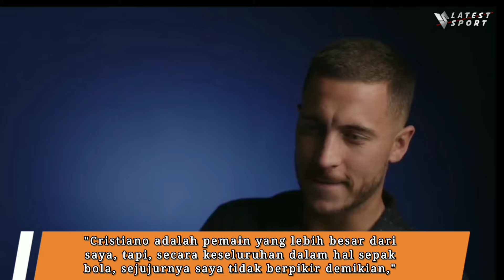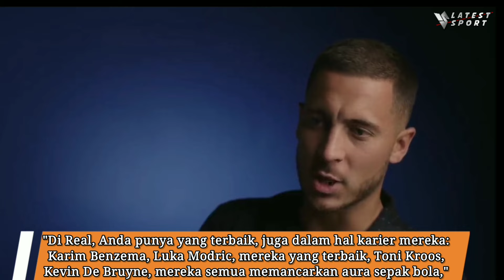Cristiano Ronaldo tidak lebih baik dari saya❗Klaim Sensasional Hazard yang saat ini sedang memanas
Ronaldo tidak lebih baik dari saya❗klaim sensasional Hazard yang saat ini sedang memanas

Saya Lebih Baik dari CristianoRonaldo, itulah Klaim Sensasional dari Eden Hazard.

Eden Hazard membuat pengakuan sensasional dengan menyebut dirinya lebih baik dari Cristiano Ronaldo. Eks pemain Real Madrid itu merasa hanya satu pemain yang lebih baik darinya, Lionel Messi!

Sebelum pensiun pada akhir musim 2022/2023 lalu, Eden Hazard punya karier yang cukup impresif. Bersama Chelsea, Hazard mampu meraih banyak gelar level domestik termasuk dua kali menjadi juara Premier League.

Pada musim 2019/2020, Eden Hazard pindah ke Real Madrid. Dia dibeli dengan harga €100 juta. Hazard datang ke Real Madrid untuk menjadi pengganti Cristiano Ronaldo yang hengkang ke Juventus.

Namun, transfer Hazard bisa dibilang gagal total. Empat musim di Real Madrid, pria asal Belgia punya masalah kebugaran yang serius. Yuk simak ulasan lengkapnya di bawah ini ya Bolaneters.

Lebih Baik dari Ronaldo.

Eden Hazard adalah pemain yang spesial. Tak ada keraguan tentang itu, terutama sebelum dia pindah ke Real Madrid. Pada periode terbaiknya, Eden Hazard bisa dengan mudah melewati pemain lawan dalam duel satu lawan satu.

Baru-baru ini, Hazard secara terbuka mengatakan bahwa dirinya lebih baik daripada Cristiano Ronaldo.

"Cristiano adalah pemain yang lebih besar dari saya, tapi, secara keseluruhan dalam hal sepak bola, sejujurnya saya tidak berpikir demikian," kata Hazard dikutip dari L'Equipe.

"Neymar, mungkin. Setelah itu, dia tidak lebih baik dari saya," tegasnya.

Eden Hazard bermain bermain dengan banyak pemain top. Pada periode kariernya di Real Madrid, Hazard mengakui ada banyak pemain bagus di sekitarnya. Namun, dia melihat tak ada yang lebih baik dibanding Lionel Messi.

"Di Real, Anda punya yang terbaik, juga dalam hal karier mereka: Karim Benzema, Luka Modric, mereka yang terbaik, Toni Kroos, Kevin De Bruyne, mereka semua memancarkan aura sepak bola," kata Hazard.

"Secara individu, Lionel Messi mungkin satu-satunya. Saya suka menonton pemain Barcelona itu, apalagi pada akhirnya, tapi dia yang terhebat dalam sejarah. Mustahil untuk mengambil bola darinya," tegasnya.

Cristiano Ronaldo dikenal gemar menjalani porsi latihan dan kebugaran ekstra. Ketimbang mengikuti hal serupa, Eden Hazard mengaku lebih mending bersantai dengan minum bir dan main kartu.
Ronaldo dan Hazard sama-sama pernah berseragam Real Madrid. Tapi keduanya tidak pernah main bersama-sama di dalam satu tim El Real.

Cristiano Ronaldo main di Real Madrid periode 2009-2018. Sedangkan Eden Hazard membela Los Blancos pada kurun waktu 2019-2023.

Saat ini Cristiano Ronaldo, di usia 36 tahun, masih merumput di Arab Saudi bersama Al Nassr. Sedangkan Eden Hazard sudah gantung sepatu pada Oktober 2023 lalu, di usia 32 tahun.

Eden Hazard pensiun setelah berjibaku dengan masalah cedera dan kebugaran. Tapi, dalam wawancara dengan media Prancis L'Equipe, Hazard menegaskan enggan meniru pola latihan ekstra Ronaldo dalam menjaga fisiknya.

"Tidak. Itu bukanlah diriku," kata Eden Hazard seperti dilansir talkSport.

"Usai latihan dan berendam dalam air dingin selama satu jam, tidak (mau latihan ekstra seperti Ronaldo). Biarkan aku sendiri dengan teman-temanku. Aku pulang ke rumah, kami main kartu, minum bir. Aku main dua jam dengan teman-temanku. Anak-anak main di halaman. Itu caraku memulihkan diri."

"Kalau aku mengikuti cara Cristiano, aku akan jenuh lebih cepat," tutur sosok dengan 126 caps di timnas Belgia itu.

Cristiano Ronaldo dikenal punya pendekatan cermat terkait aspek fisik. Termasuk porsi latihan ekstra setiap hari dan mengatur asupan nutrisi, yang disebut-sebut membuat kariernya bisa panjang sampai sekarang.